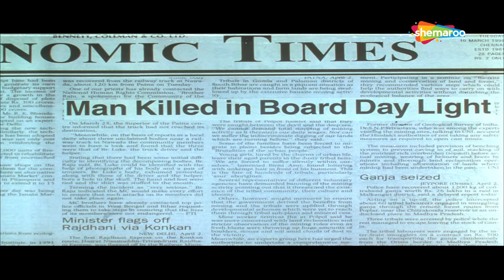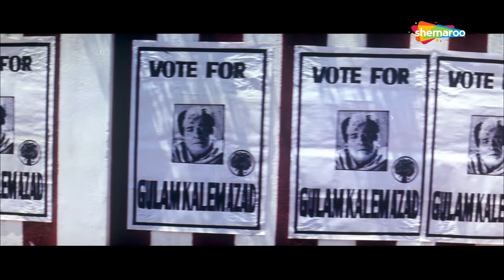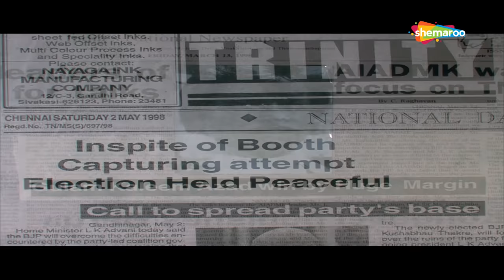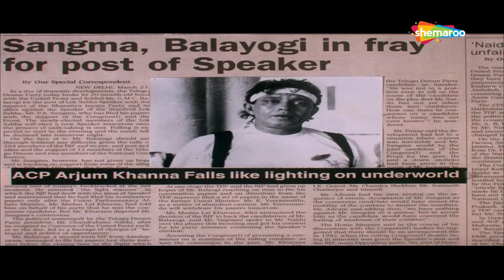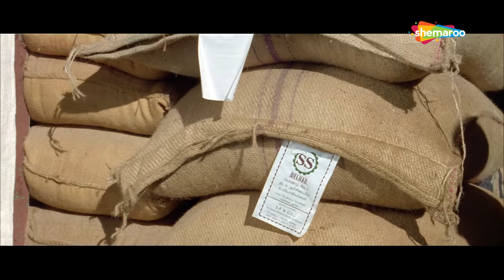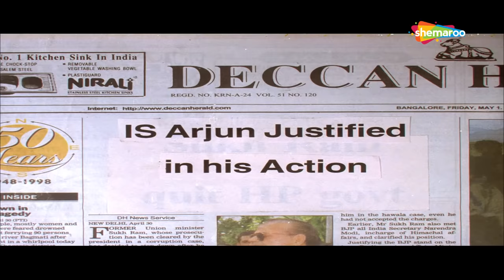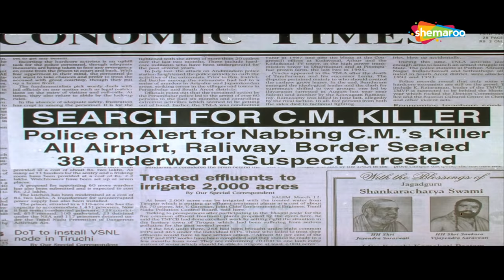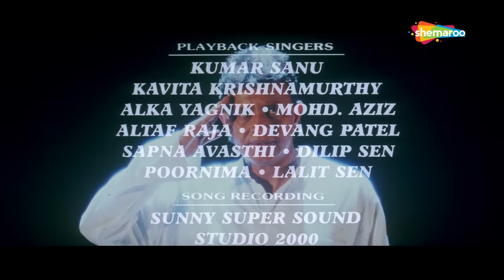मिथुन चक्रवर्ती की सुपरहिट एक्शन मूवी - Mithun Chakraborty BLOCKBUSTER MOVIE - HINDI MOVIE MARD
मिथुन चक्रवर्ती की सुपरहिट एक्शन मूवी - Mithun Chakraborty BLOCKBUSTER ACTION MOVIE - HINDI MOVIE